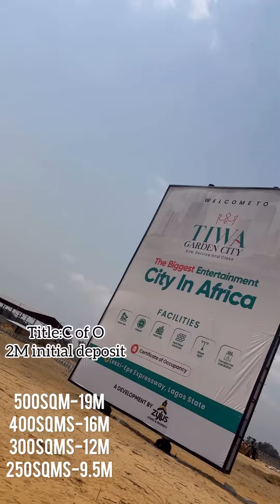Affordable/Titled Residential plots for sale by the Lekki Airport,Aiyetoro,Ibeju Lekki Lagos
TIWA GARDENS IS HERE FAM! OPPORTUNITY TO LOCK THE FUTURE TODAY

INTRODUCING TIWA GARDEN CITY ESTATE

Have you ever thought about living in an estate where you can have it all?

To have and enjoy the 3 way unique experience with Family👨‍👨‍👧‍👧- Work👨‍💻👩‍💻-Life🏓🏋️🏊🏆

You sure can have all of that and more in the Smart City for Smart People; Tiwa Garden City

Tiwa Garden estate not only guarantees you the work-life balance you deserve but also brings to you a perfect blend with technology and nature 🥁🌴

Here is where quality living lies as you achieve quality work and raise quality family while spending quality time in the first class facilities that the estate has for you💃💃

Located in the heart of the new Lagos in Ibeju Lekki,Lagos

LOCATION: Aiyetoro, Few Minutes to new international airport, along Lekki-Epe Expressway, Lagos

Secure your own box of luxury today at TIWA GARDEN CITY by choosing any of the following options at the Pre-Launch price👇👇👇

Initial deposit is 2M
spread payment for up to 18months.

1000SQM (Commercial plot) is also available for N45,000,000 million with initial deposit of 5 million naira

Price increase will take effect from 1st March 2023.

This is your chance to lock in the future, buy Tiwa Garden City today‼️

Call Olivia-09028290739